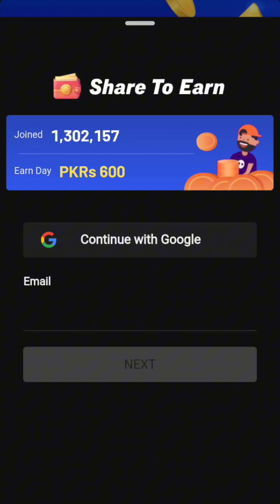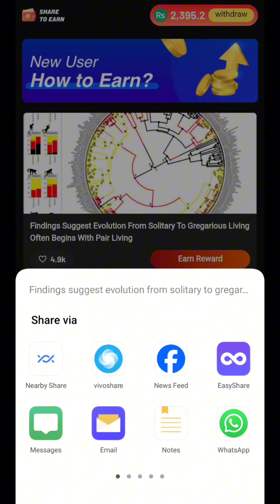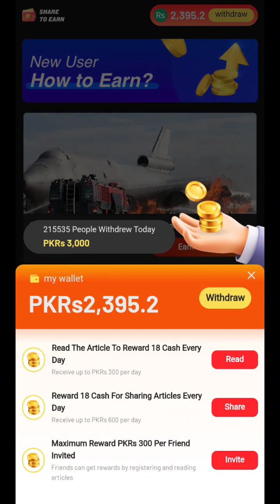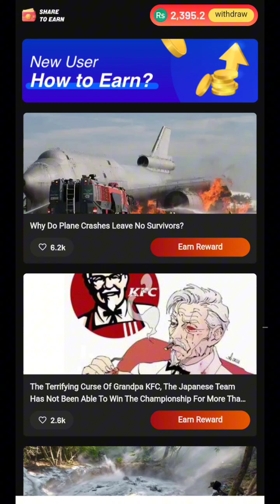Share To Earn Make Money App 2024 | Share To Earn App Real or Fake | Share To Earn App Review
kis video mein share To Earn Money Money app ke bare mein bataya gaya hai ki aap kis Tarah Ghar baithe online Earning kar sakte hain Share To Earn Money App app Real ya fake hai iske bare mein complete bataya gaya aur share to earn app for full review...

This App is Fake .♥️ 29:1:2024